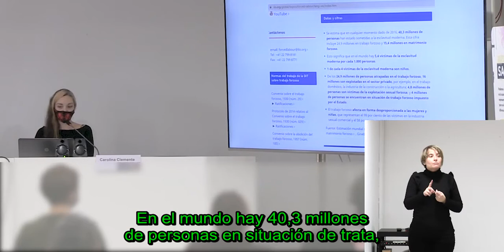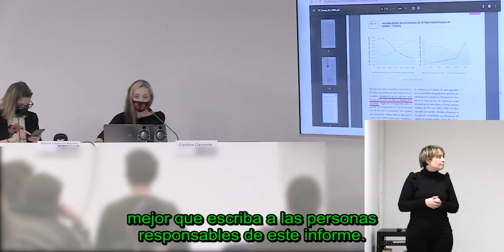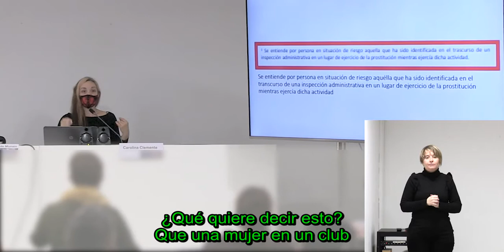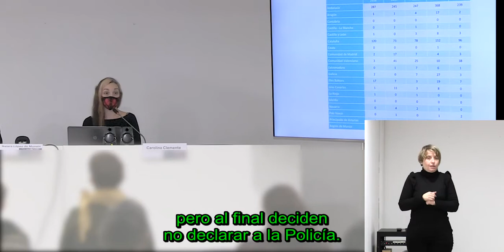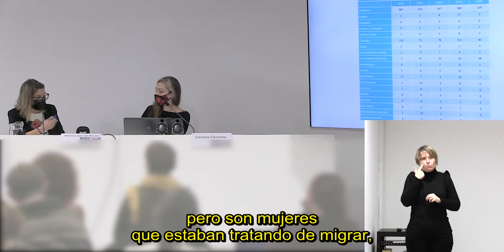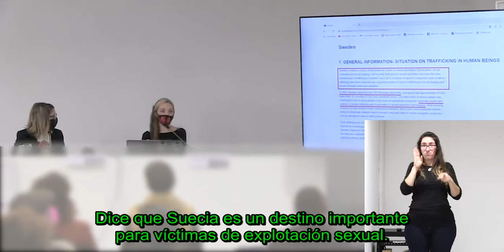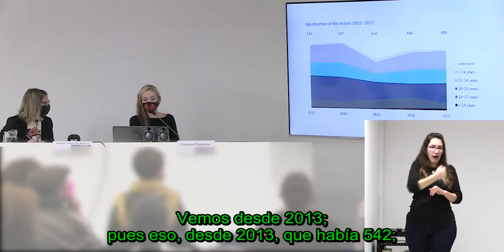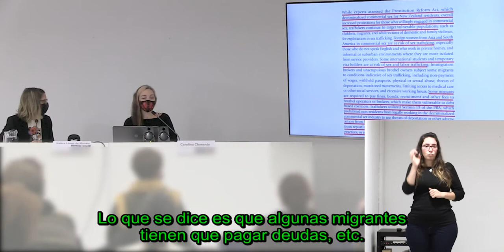Hitzaldia / Conferencia: "¿Trabajo sexual clandestino o con derechos? Denuncias y reivindicaciones"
Hizlaria: Carolina Clemente, sexu-langilea. Dinamizatzailea: Naiara López de Munain, kazetaria. Gasteizko Jabetze Feministarako Eskolaren esparruan egindako hitzaldia, 2022ko urtarrilaren 11n.
Ponente: Carolina Clemente, trabajadora sexual. Dinamiza: Naiara López de Munain, periodista. Conferencia realizada en marco de la Escuela para el Empoderamiento Feminista de Vitoria-Gasteiz, el 11 de enero de 2022.